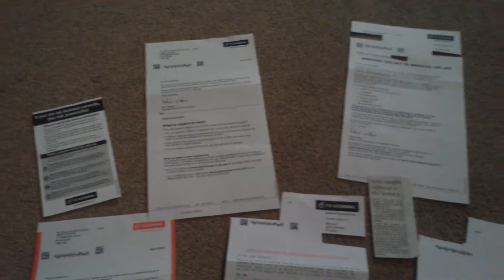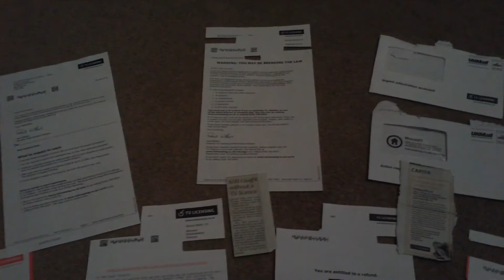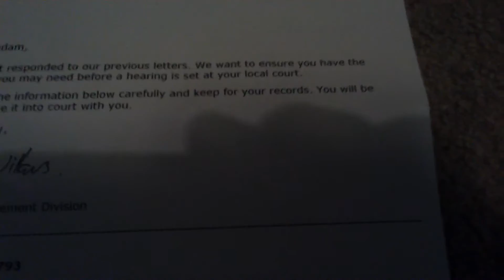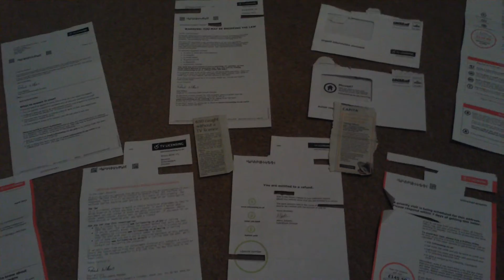A big thank you to TVL ....cheers guys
A short vid showing what i did with the money i saved by not paying TVL cunts. Cheers biatches